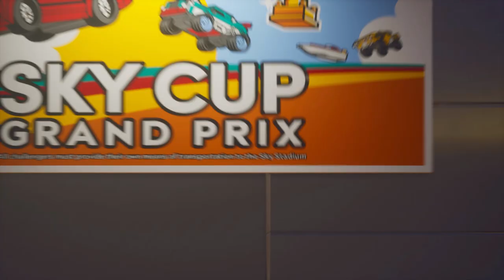Lego 2K Drive: Tutorial, Racing, and Clutch Racington Showdown!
Jump into the driver's seat and prepare for an adrenaline-fueled joyride with our first Lego 2K Drive gameplay video! Embark on an exhilarating journey as we conquer the initial tutorial mission and unleash the full potential of this action-packed game.

But the excitement doesn't stop there! Witness the clash of titans as we go head-to-head with the legendary Clutch Racington. In a battle of wits and reflexes, we'll unleash our racing prowess, outsmarting and outmaneuvering our rival to claim victory and assert our dominance on the track.

Thanks to our newest subscriber:  ✨Самохвалов Олесь✨ - Welcome to the flock! 🎉
463 Views - Jan 9, 2024

Looking for more fun?  for more awesome content!

Join the discussion on Discord!
Other Socials:
Chapter Timestamps:
00:00 Introduction
00:53 Intro Cinematic
02:52 Tutorial
04:40 Choosing a Character
06:20 First Race!
12:28 Side Questing
15:33 Shop and Garage
19:57 Test Track and Outro
About 2K Drive

GAME DESCRIPTION
Welcome to Bricklandia, home of a massive open-world LEGO® driving adventure. Race anywhere, play with anyone, build your dream rides, and defeat a cast of wild racing rivals for the coveted Sky Trophy! In LEGO 2K Drive, your awesome transforming vehicle gives you the freedom to speed seamlessly across riveting racetracks, off-road terrain, and open waters. Explore the vast world of Bricklandia, show off your driving skills, and build vehicles brick-by-brick!

THE ULTIMATE LEGO DRIVING EXPERIENCE
Get behind the wheel and gear up for tons of open-world exploration and thrilling races! Take on the exciting Story mode, jump into a single race or Cup Series tourneys, and let loose in off-the-wall minigames. Master the art of drifting, boosting, jumping, and using power-ups to defeat opponents!

RACE FOR THE SKY TROPHY
Story mode follows your journey from rookie racer to famous champion as you compete against a series of charismatic rivals. With each victory, you'll work your way up the ranks to take on the infamous Shadow Z.

OPEN-WORLD EXPLORATION
The vast and vibrant world of Bricklandia is yours to explore as you see fit, full of colorful characters and kooky quests. Zoom past lush fields on Turbo Acres' pavement, go off-roading in the deserts of Big Butte County, cruise across Prospecto Valley's picturesque waterways, and more.

Building vehicles in the Garage is as easy as snapping bricks together. Construct new cars and boats from scratch, modify any vehicle in your collection, or unwind with guided builds, then take your creation for a drive!

PLAY TOGETHER AT HOME AND ONLINE
Roam around Bricklandia in local splitscreen or join your driving buddies online!